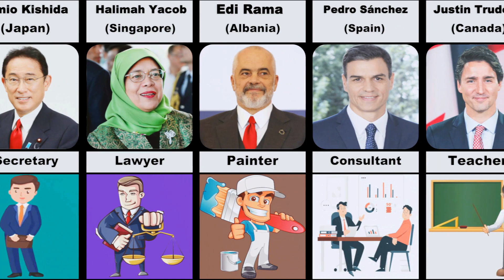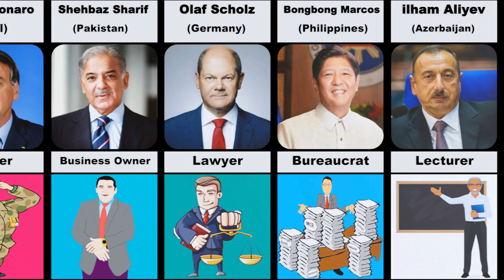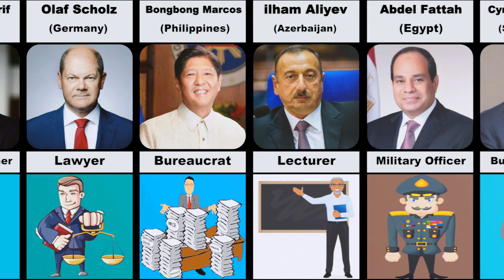World Leaders Original Jobs From Different Countries/ old jobs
old jobs of President From Different Countries in the world